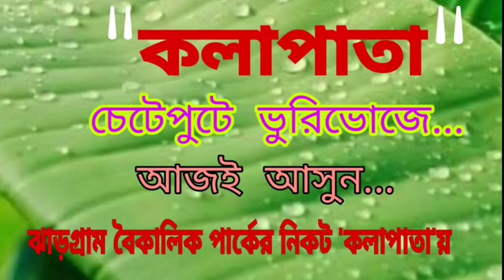পরীক্ষা শুরু হওয়ার আগে স্কুলের পাশে একাধিক স্কুলের পোশাক রাস্তায় পড়ে থাকায় চাঞ্চল্য